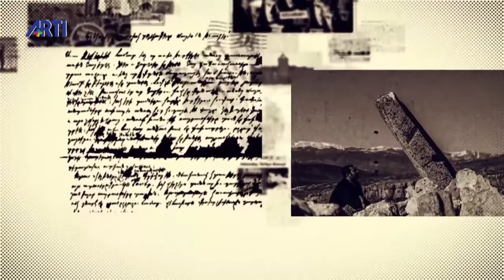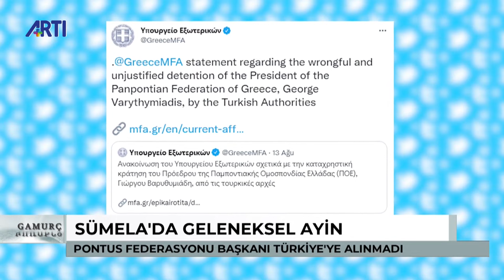Konya'da Ermeni mi vardı Aris Nalcı ile Gamurç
Konyada Ermeni mi vardı...